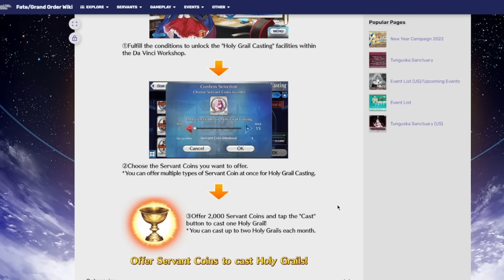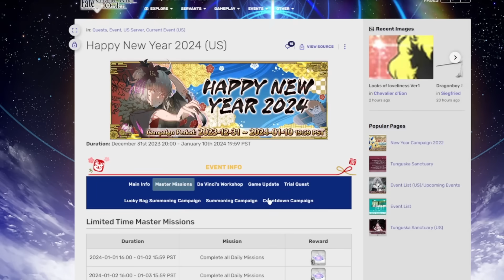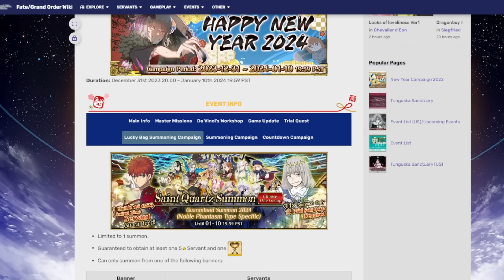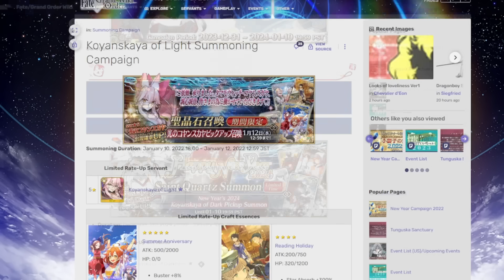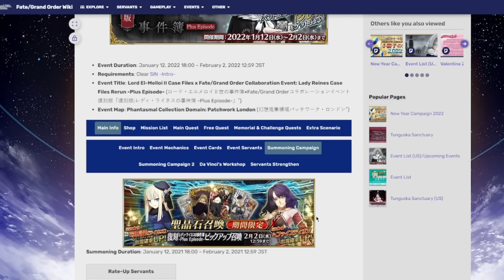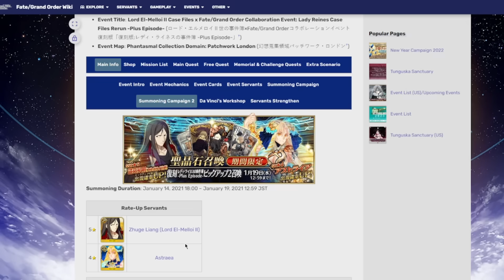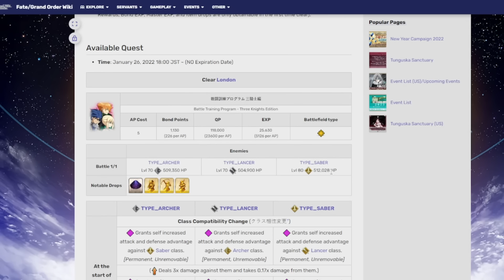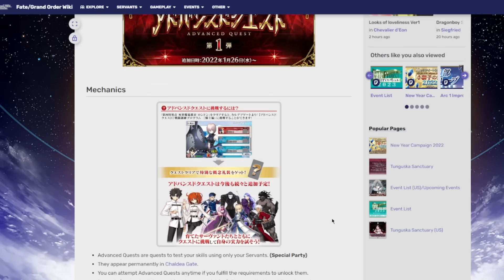Upcoming January Events [Fate/Grand Order]